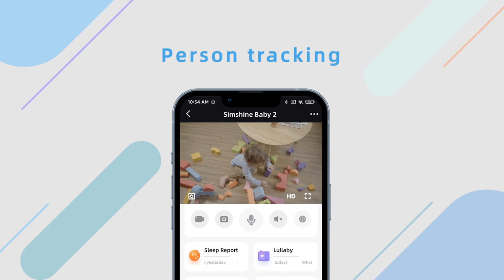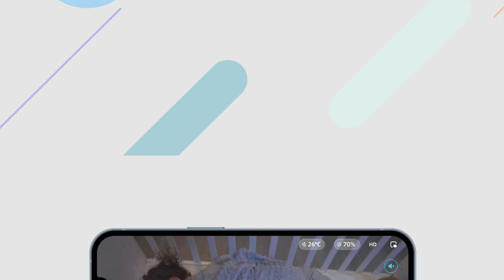Simshine Baby 2 Baby Monitor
with AI-based technologies and local storage to let you spend less time worrying and more time enjoy every moment with your little one.